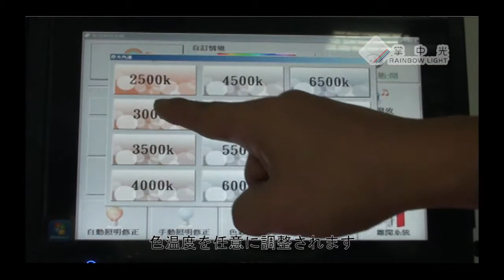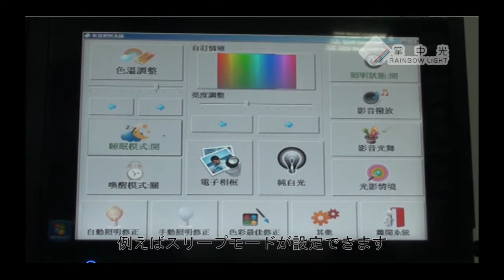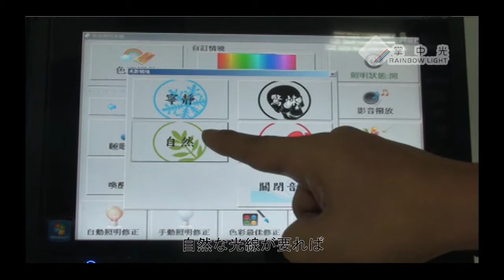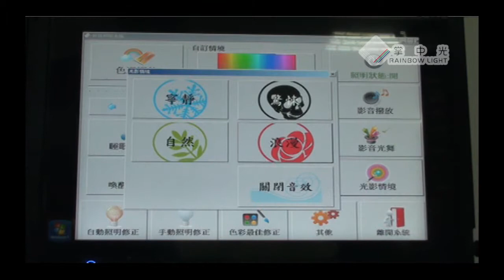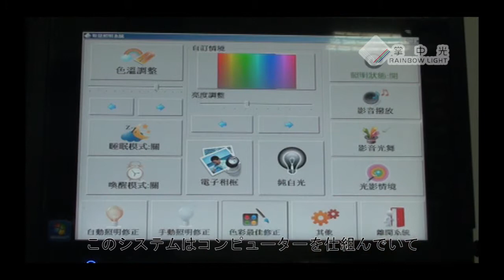Rainbow-lightのファミリ照明システムは室内に使うのは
Rainbow-Light - Light Measuring Expert
Light Source / Reflectance / Absorbance / Transmittance

The core of products: MEMS Micro-Spectrometer
Application: Optical Testing and Measuring Equipment / Environmental Monitoring System / Color detecting Management / Biomedical Application ...